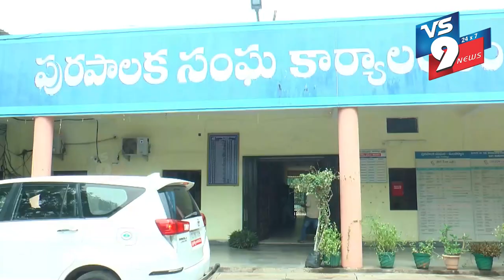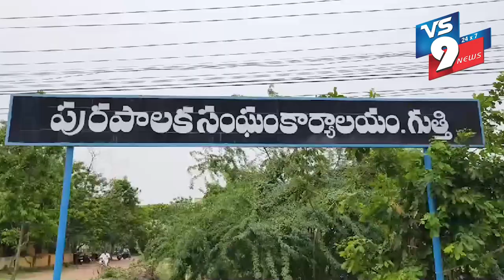NEWS BULLETIN || 22.06.2024 || VS9 NEWS